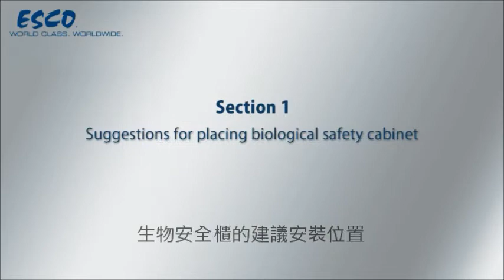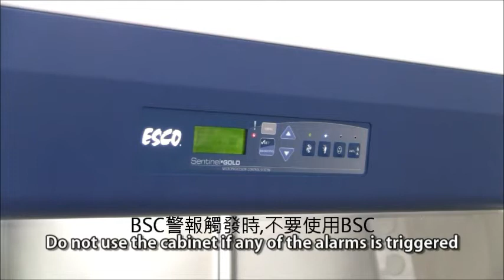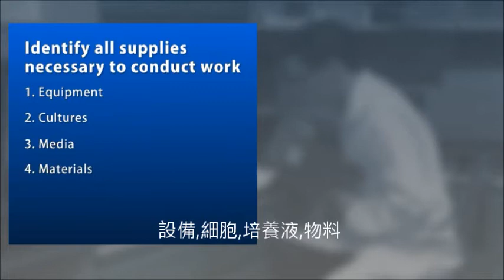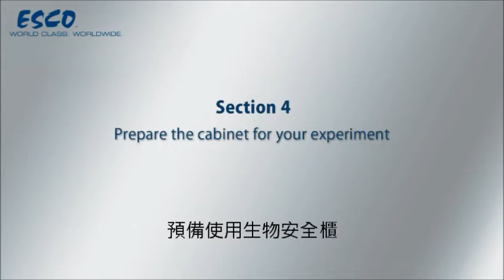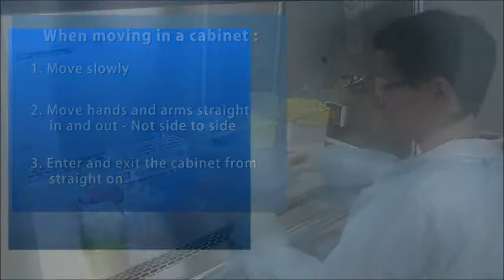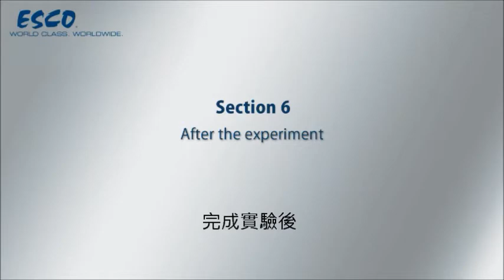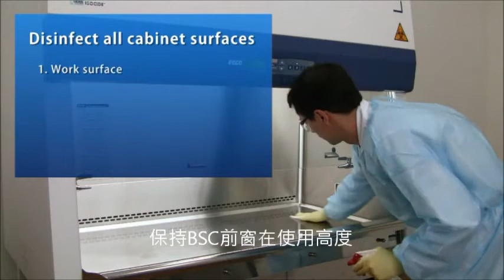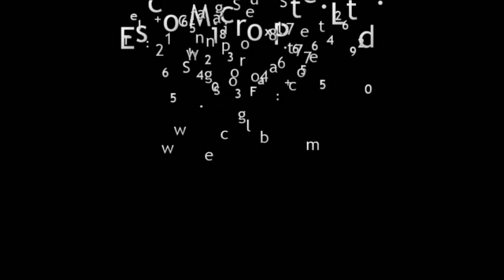Working Safely in your Biological Safety Cabinet (with Chinese Subtitle) | Esco Scientific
A biological safety cabinet is an enclosed ventilated workspace safely working with materials potentially contaminated with pathogens. In the laboratory, the primary purpose of the biosafety cabinet is to protect the laboratory workers and the surrounding environment from pathogens.

Guidelines for Proper Use of Biosafety Cabinet
1. Do not use the cabinet if any of the alarms are triggered.
2. Do not stack boxes or objects on top of the safety cabinet.
3. Biosafety cabinet need to be re-certified annually
4. Most BSCs are designed to be used by one operator only.
5. Only trained operators should operate the biosafety cabinet.

Guidelines before using the biological safety cabinet:
- Identify all supplies necessary to conduct work
such as equipment, cultures, media, and other materials.
- Conduct a risk assessment
- Wear Personal Protective Equipment